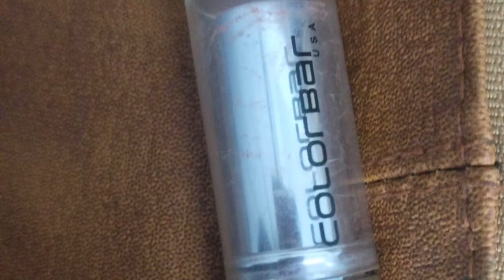BEST NUDE SHADE-COLORBAR VELVET MATTE LIPSTICK-Wanna Be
Hye My BEAUTY LABOTARIANS HOW R U ALL I HOPE U R DOING GOOD.. IM BACK WITH A BANG WITH MY CURRENT FAV NUDE COLOR LIPSTICK FROM COLORBAR VELVET MATTE SHADE.ITS WANNA BE SHADE AND FRNDS SERIOUSLY ITS MY STRONG RECOMMENDATION..IF U LIKE THE VIDEO DONT FORGET TO GIVE MY EFFORTS A BIG LIKE LOVE U ALL

COLORBAR VELVET MATTE LIPSTICK
COLORBAR LIPSTICK UNDER RS.325
AFFORDABLE LIPSTICK UNDER RS.500
COLORBAR LIPSTICK